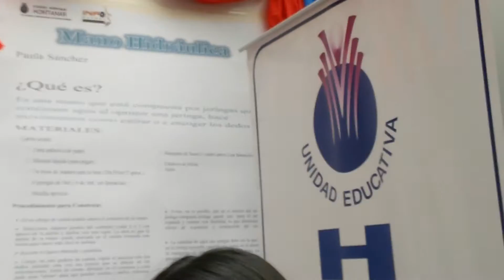Infomatrix. Mano hidráulica basada en el principio de Pascal